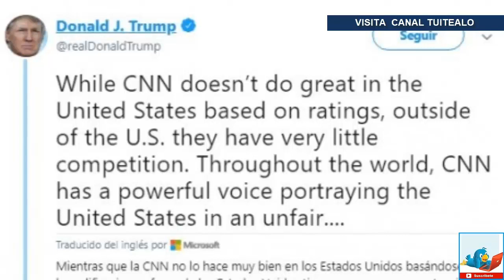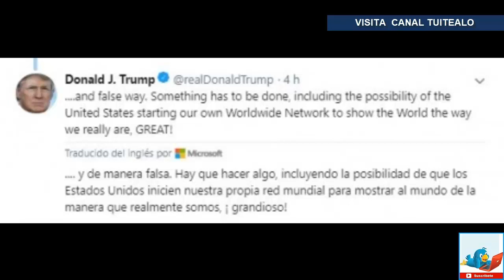Trump sugiere crear cadena de televisión para competir con CNN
El presidente de Estados Unidos, Donald Trump, continúa con las presiones para la cadena de televisión CNN; ahora el mandatario propuso crear una empresa que le pueda competir al gigante de la información en Estados Unidos.

Mediante su cuenta de Twitter, Trump sugirió crear un nuevo canal de televisión internacional para competir con la cadena CNN, que a su juicio da una imagen "injusta y falsa" del país en el mundo.

Aunque a CNN no le va muy bien en Estados Unidos en términos de audiencia, fuera de Estados Unidos tienen muy poca competencia. En todo el mundo, CNN tiene una voz poderosa que retrata a Estados Unidos de una forma injusta y falsa", escribió Trump en su cuenta de Twitter.

Hay que hacer algo, incluida la posibilidad de que Estados Unidos comience nuestro propio Canal Mundial para mostrar al Mundo que realmente somos ¡GRANDES!", agregó.

Trump se pronunció así a pesar de que Estados Unidos ya posee un canal internacional financiado con fondos públicos, Voice of America, que produce contenidos para televisión, radio y plataformas digitales en más de 40 idiomas en decenas de países de todo el mundo.

Con una audiencia semanal de 275.2 millones de personas el año pasado, según datos oficiales, Voice of America es la mayor emisora internacional de Estados Unidos. por encima de los canales globales de CNN.

Trump ha convertido a la cadena CNN en uno de los blancos preferidos de sus frecuentes ataques a la prensa, y este mes se enfrentó en los tribunales con el canal a raíz de la retirada de la acreditación de prensa a un corresponsal de ese medio ante la Casa Blanca, Jim Acosta, quien finalmente recuperó su credencial.

El mandatario emplea muchos esfuerzos en contrarrestar con sus tuits el discurso de los medios de comunicación generalistas y, según informaciones de prensa, si hubiera perdido las elecciones de 2016 tenía previsto lanzar su propio canal televisivo, "Trump TV".